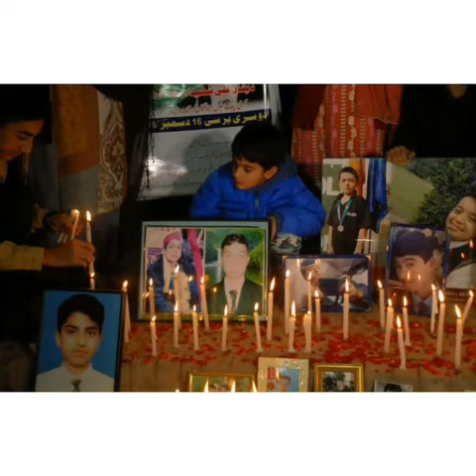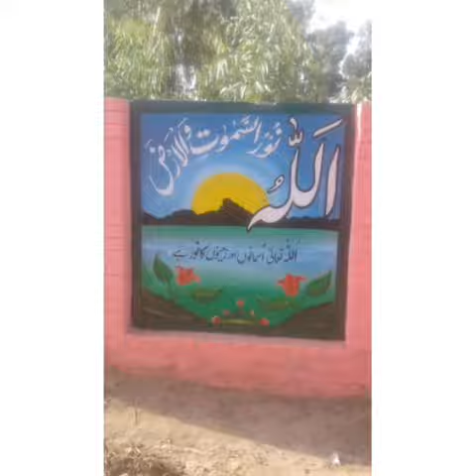موضوع : شہدائے پاکستان صنف : نغمہ کلاس فرسٹ ائیر پروگرام : پری میڈیکل نام: صدف رسول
Video from Superior College Bhera